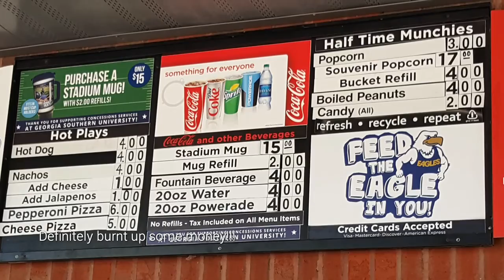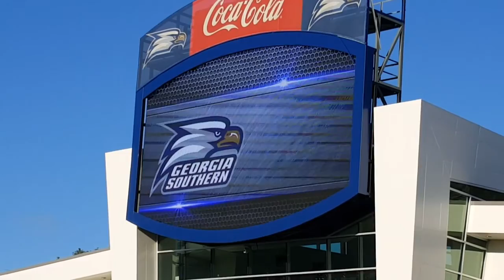Emmanuel Ukhueligbe (thepro29team) Georgia Southern Visit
GameDay visit at Georgia Southern